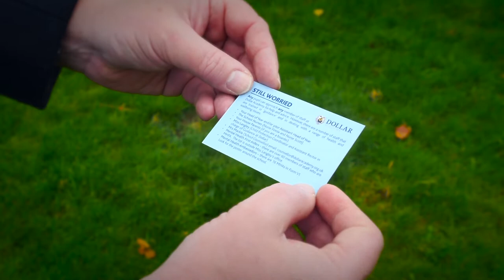Dollar Academy - Health & Wellbeing